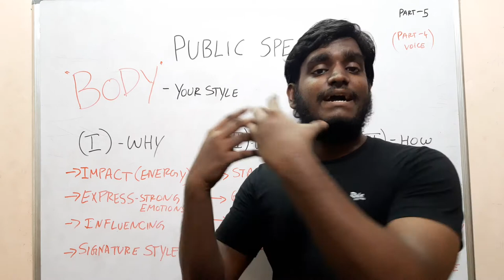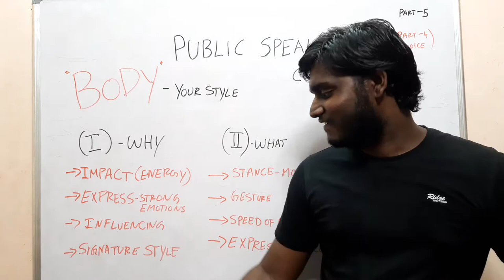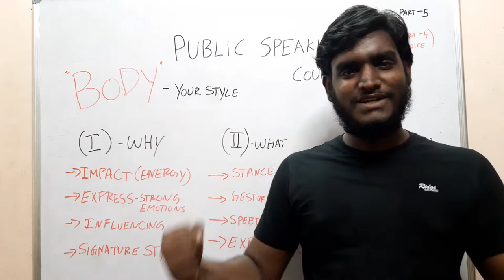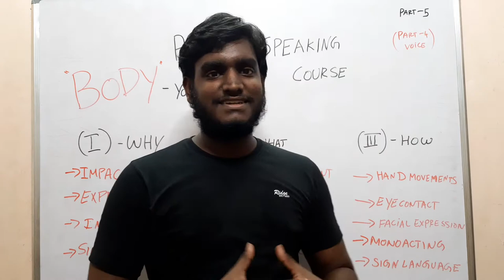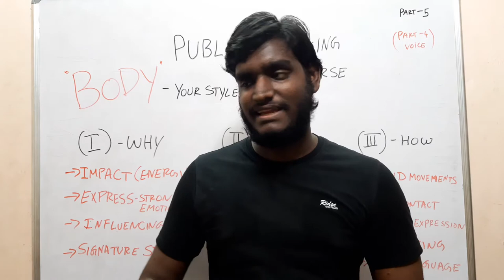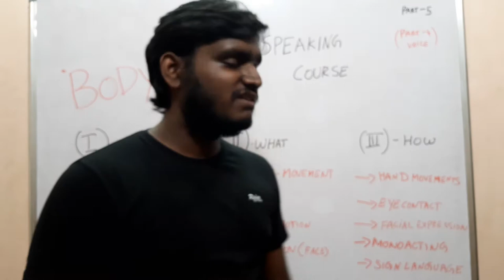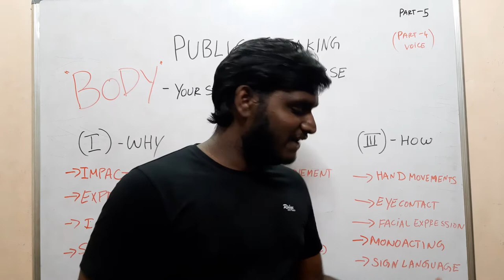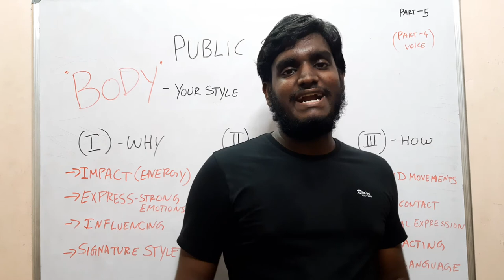Improve your Body language | public speaking course in Tamil | part 5 | PGI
improve your body language in tamil

WATCH the video fully for understanding clearly. Love you all for supporting, have a great day.

LLB'S Podcast Tamil